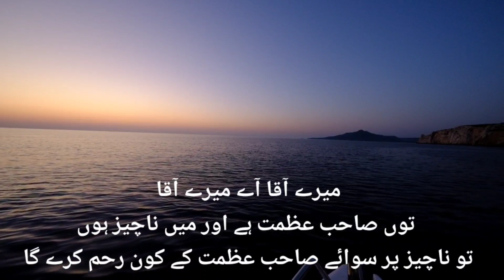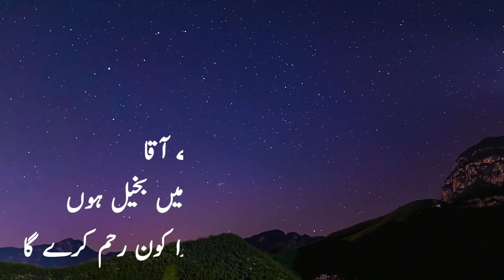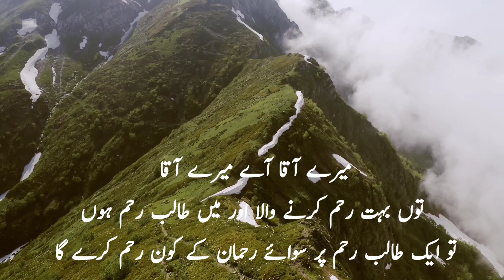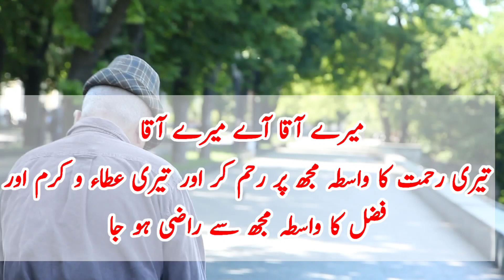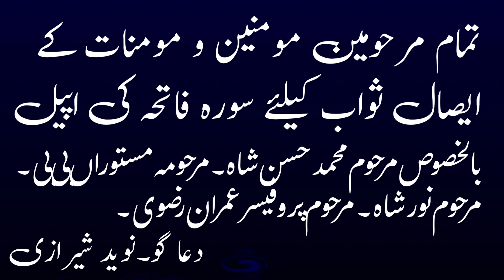manjat imam Ali.a.s urdu translation full HD video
manjat imam Ali.a.s urdu translation full HD video manajat ‎@tariqjamilofficial  ‎@SArifHKazmi
مناجات امام علی علیہ السلام کے چند جملے
اگر دعا مانگنی نہیں آتی تو ایک دفعہ نماز شب میں ایسے مانگ کر دیکھو انشاءاللہ ہر دعا قبول ہو گی۔
@Allama Syed Shahenshah Hussain Naqvi Official
@Allama Asif Raza Alvi Official
@Allama Syed Arif hussain Kazmi
@Allam Syed Muhammad Bashir Najfi
@Syed Raza Abbas Shah
@Syed Nusrat Abbas Bukhari Official Channel
@ALLAMA SYED AQEEL UL GHARAVI FANS
@NAVEED SHERAZI ISLAMIC
@Al Javed Islamic
@Shia Azadari Movies
@Shia Shorts
@Shia Community Azadari
@MAJLIS TV LIVE
@Multan Azadari Live
@multan azadari point
@Azadari Network Official
@Today Majlis Hussain
@Ashura Karbala Official
@Azadari Karor Official
@Mahmoud Karimi
@Azadari Dastan E Karbala
@Tafseer e Quran By Ustad Mohtram Syed Jawad Naqvi
@Zikr With Zakir Waseem Abbas
Reaction video naveed sherazi
Talib-Dua: NAVEED SHERAZI
new noahy 2022 23
majlis eaza
india reaction nohay
nadeem sarwar nohay
Qurban jafri nohay
Raza abbas shah nohay
Ali hamza nohay
Fahran ali waris nohay
zeeshan haider nohay
Mir Hassan Mir nohay
Mesum abbas nohay